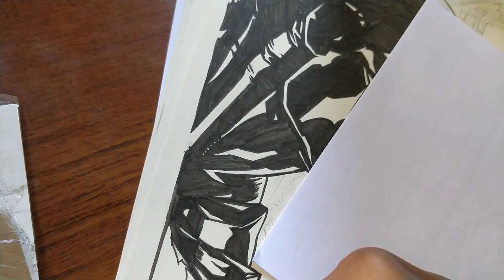Batman Arkham - ink art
Tried inking with a brush pen. Now i know I was really missing something. Its a great tool, with great versatility . It  expands the range of thickness of lines you can produce with a single pen.  I am glad i discovered it.